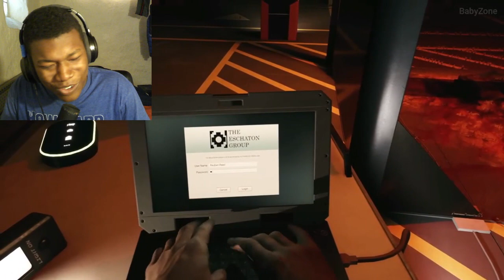All Human To Numen Zombie Transformation Scenes - Dead Island 2 2023 REACTION